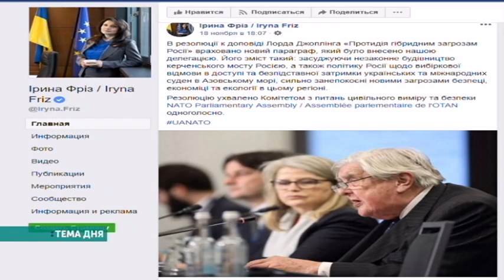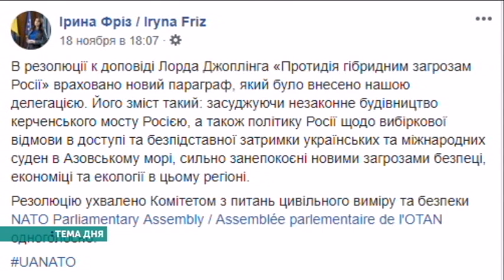Тема дня. Крим. 20.11.2018